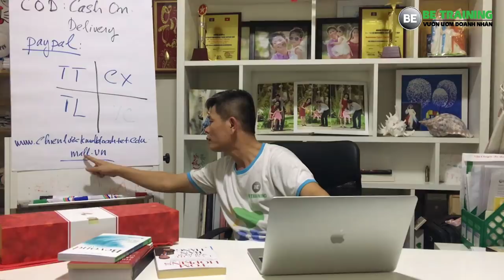Cách marketing bán hàng kiếm tiền tiêu tết - Bài 180